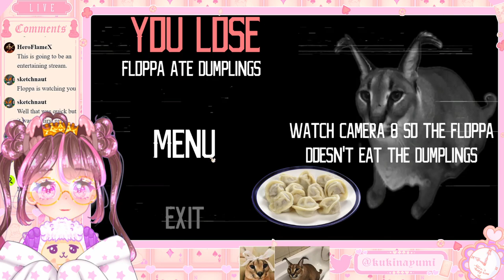🎀 It's Floppa Friday so we play Five Nights at... Floppa!? 🎀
Floppa Fridaaaaaay (except it's not anymore haha)

寄付金をしたいならここでお願いします、ありがとうございます。!
Si quieres apoyar al canal puedes hacer donaciones desde este link, muchas gracias!

♦ Welcome to Cookie Wonderland! 🂸 クッキーワンダーランドへようこぞ! 🃁 Bienvenido al Reino de las Galletas y Maravillas! ♣